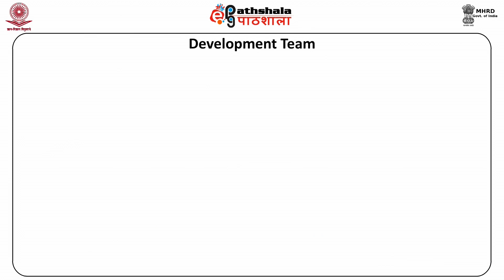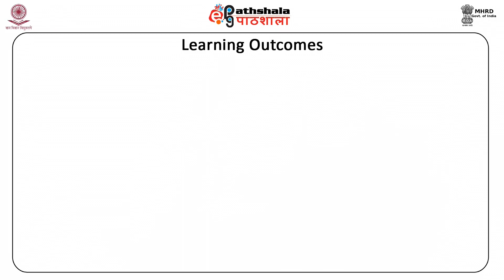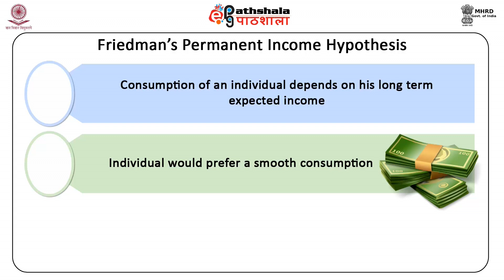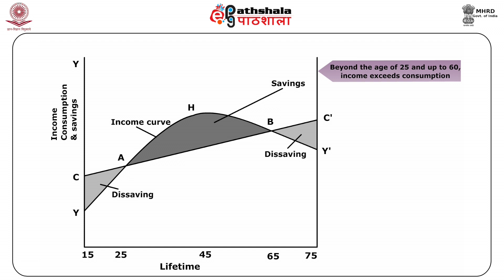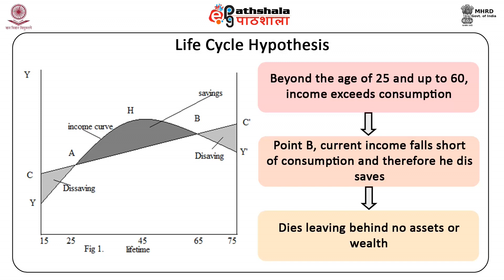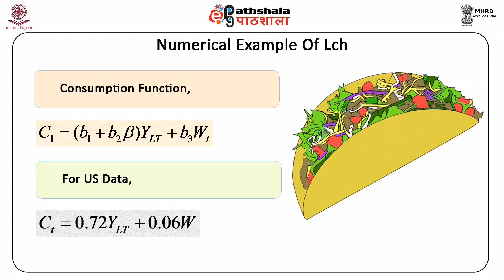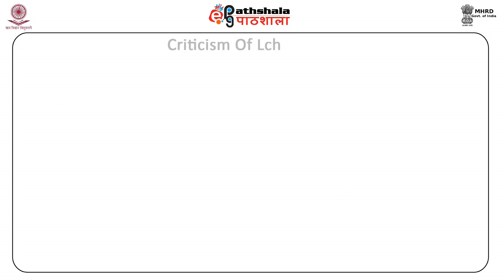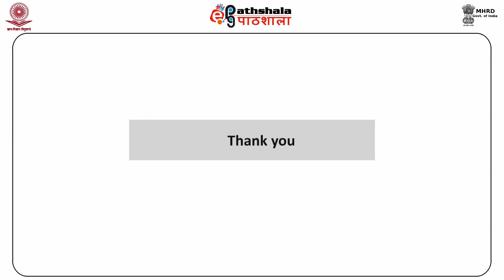Economics P-06 M-12. Modigliani’s life cycle hypothesis